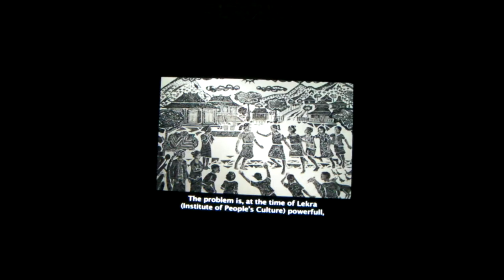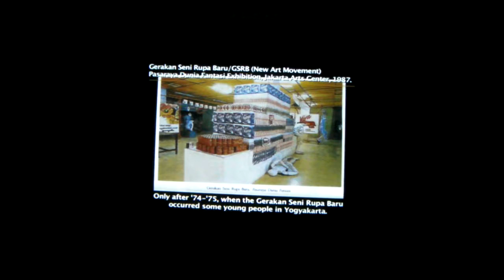how about indonesia